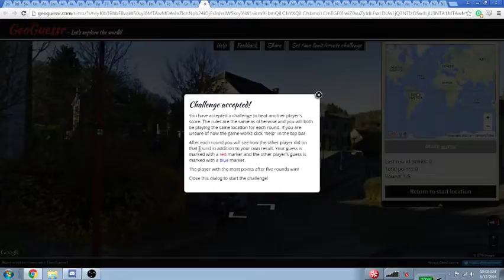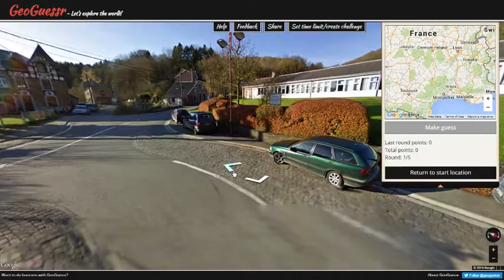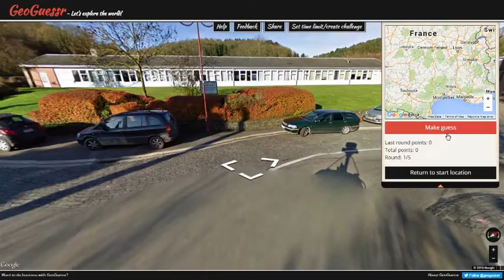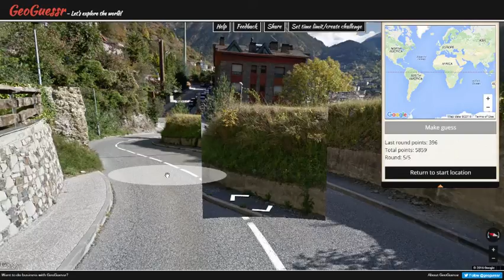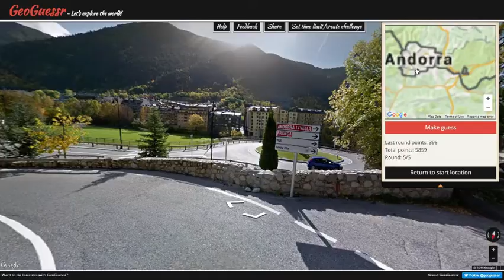Geoguessr Custom Challenge!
This week we're doing a special challenge given to us by MrFilmMaker08 of the East! and link it to us and maybe sometime we'll play it! Hurrah!

Geoguessr is like google maps except a game and you have to guess where you are. Yippie! Please post your scores and/or video responses, I'd be delighted to see them. Viewer interaction is best interaction.